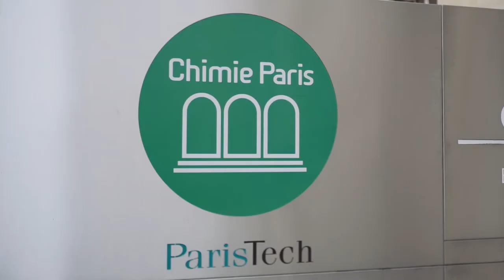Chime ParisTech | PSL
Découvrez la première école d’ingénieurs spécialisée en chimie de France adossée à un centre de recherche de renommé mondial.